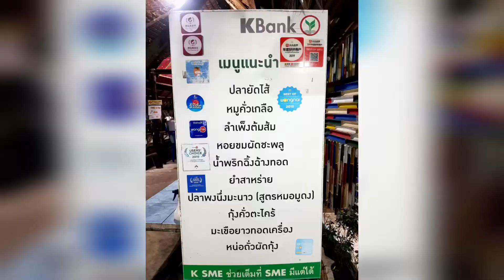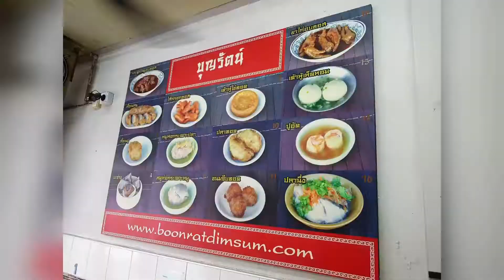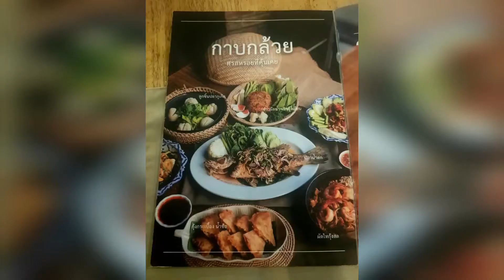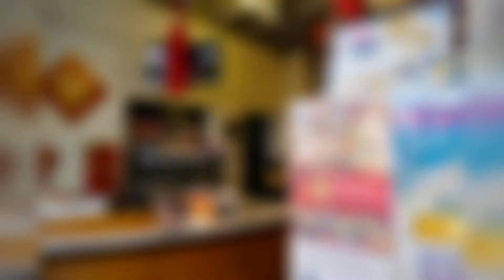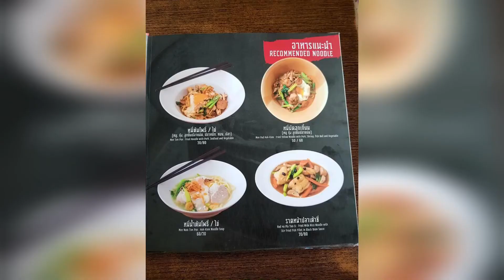ภูเก็ต #1 ทริปกินด้วยกัน